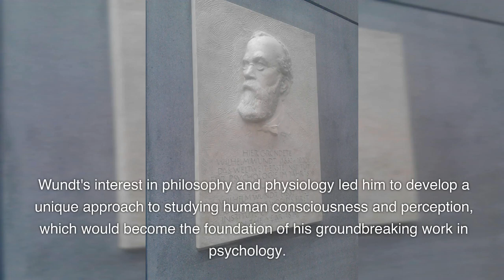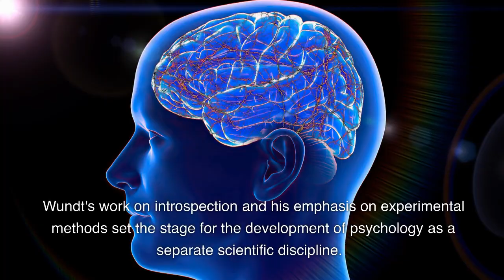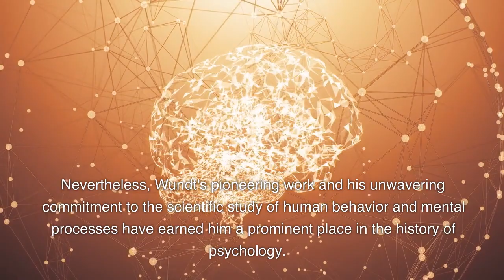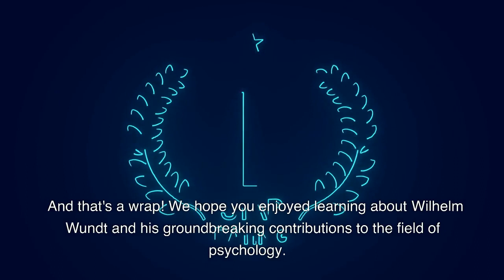Wilhelm Wundt: The Father of Modern Psychology | Pioneering Contributions and Legacy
In this video, we delve into the life and work of Wilhelm Wundt, a pioneering psychologist often referred to as the "Father of Modern Psychology." Learn about Wundt's groundbreaking contributions to the field, including the establishment of the first psychology laboratory, his emphasis on empirical research and scientific methods, and his development of introspection as a research technique.

Join us as we explore Wundt's lasting impact on the scientific study of human behavior and cognition, and how his ideas and methodologies have shaped various branches of psychology. We'll also discuss the criticisms and revisions of his work over the years.

Whether you're a psychology enthusiast or simply curious about the history of psychology, this video offers an in-depth look at the life and legacy of Wilhelm Wundt.

Teigen, Karl Halvor: "Wilhelm Wundt" in Store norske lexikon at snl.no. Retrieved on April 12, 2023